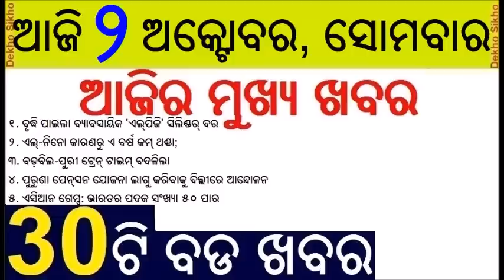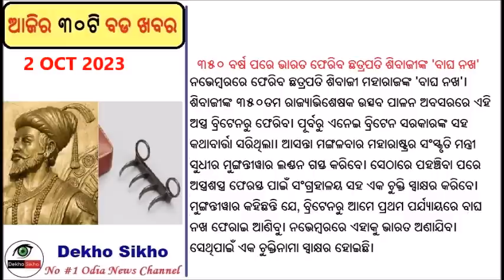Bus Strike in Koraput and Malkangiri against LAccMI scheme // Commercial LPG Cylinder price Hike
All PrivateBus Strike in Koraput and Malkangiri against LAccMI scheme // Commercial LPG Cylinder price Hike
1. Hirakud Dame 4 gate closed
2. Gandhi Jayanti today Observation Day